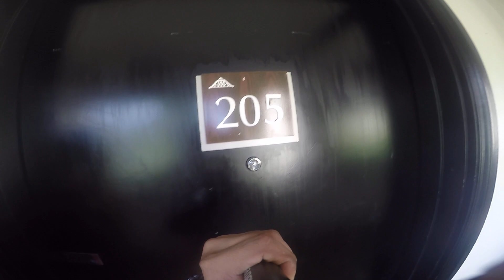Watch til the end (sexy alert)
Friends and colleague (GOOD VIBES)